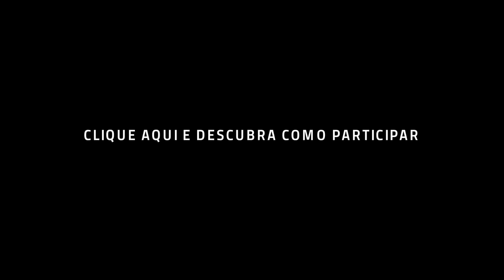Antonia Adnet | Carnavalzinho (Meu Carnaval)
Carnavalzinho (Meu Carnaval) (Antonia Adnet)